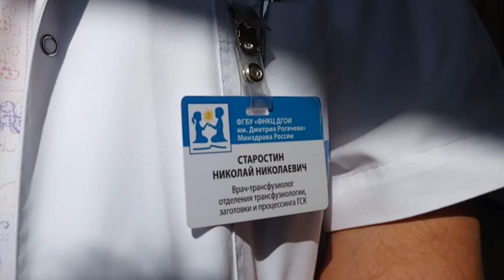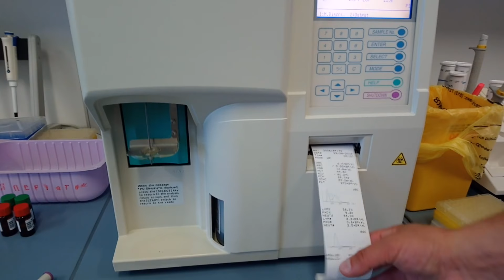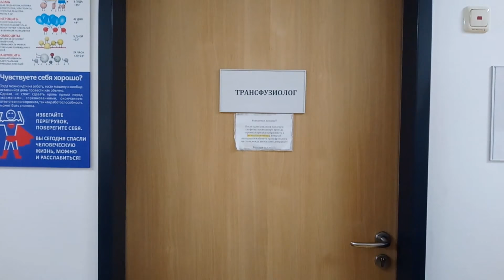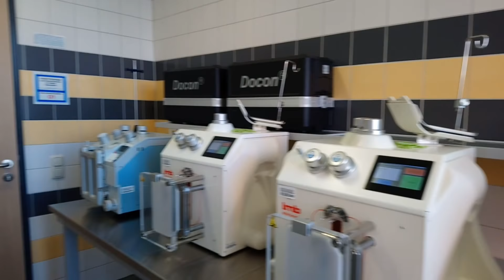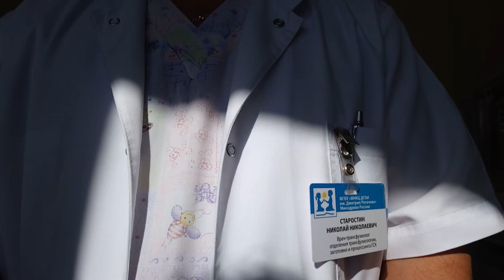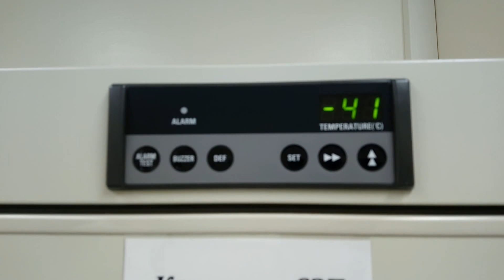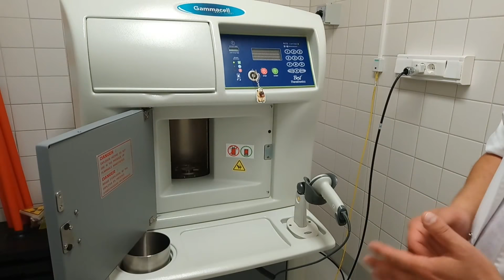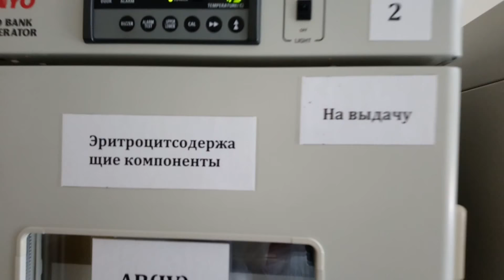Дарители жизни - путь силы